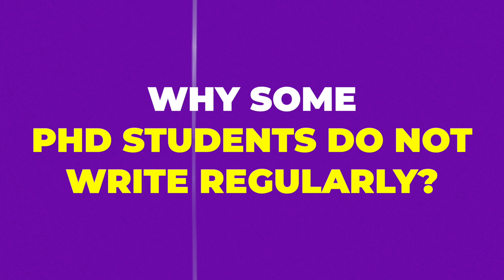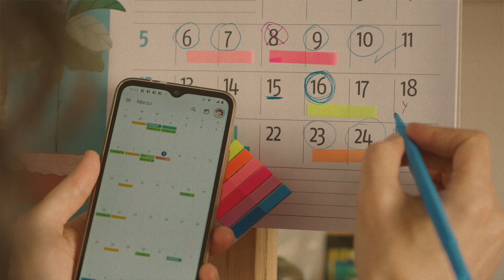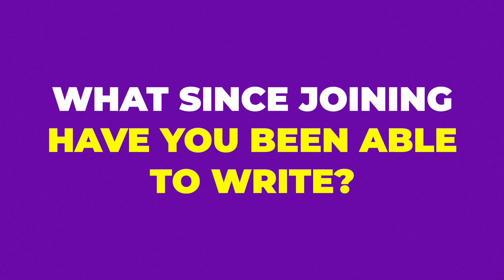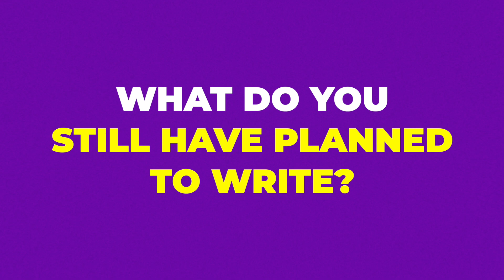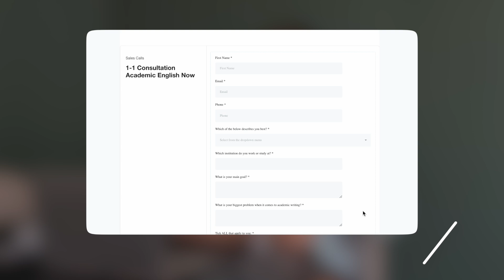Beat procrastination and write daily as a PhD student : Review of Academic English Now